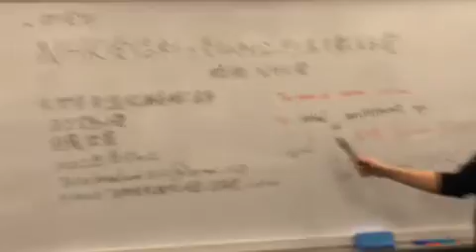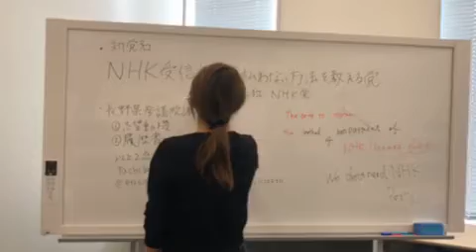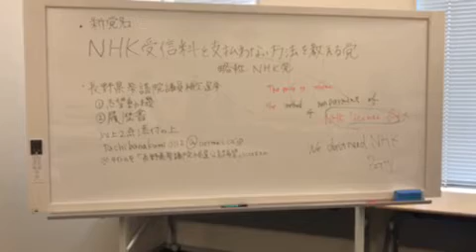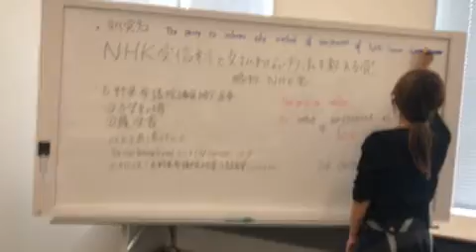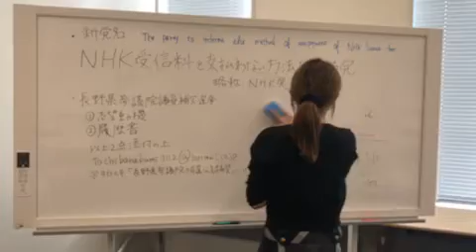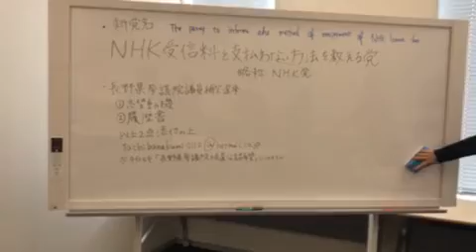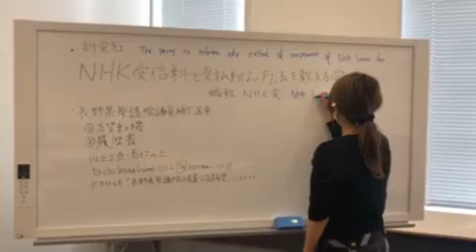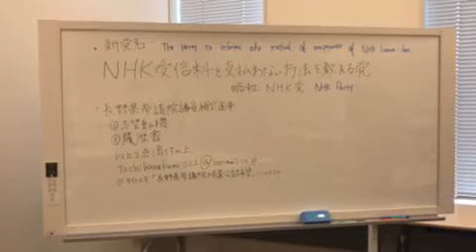[ツイキャス] NHKから自国民を守る党 幹部会見 アフタートーク - 羽田ゆきまさ報道局 (2021.01.29)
NHKから自国民を守る党　幹部会見 アフタートーク　- 羽田ゆきまさ報道局
日時: 2021/01/29

00:00 - NHKから自国民を守る党　幹部会見